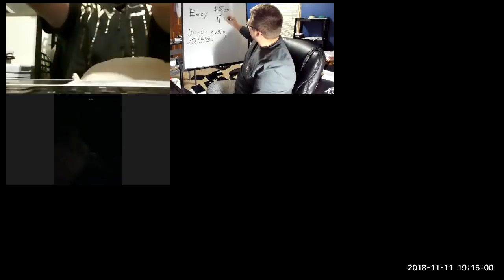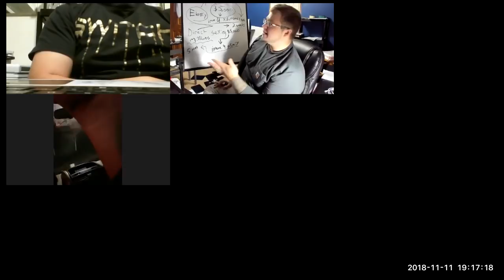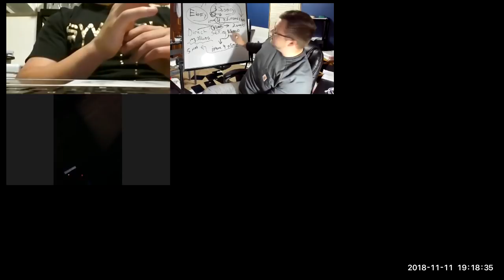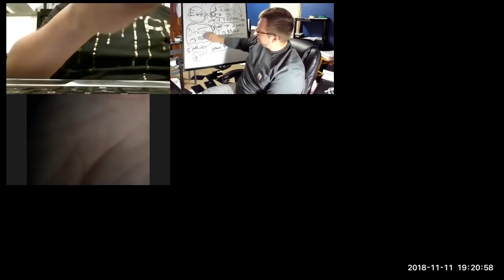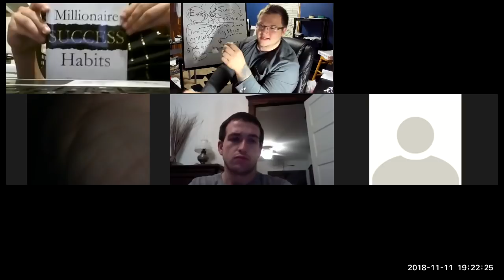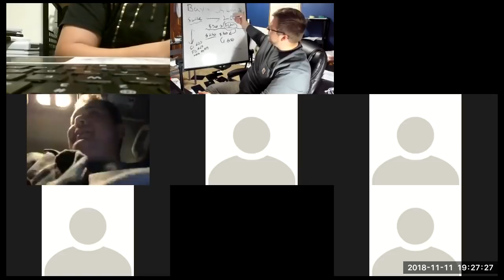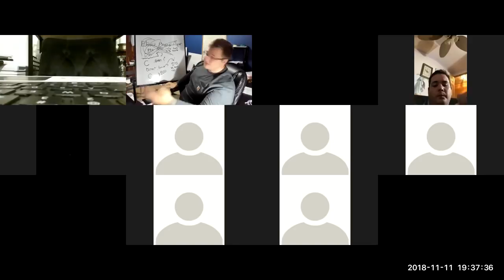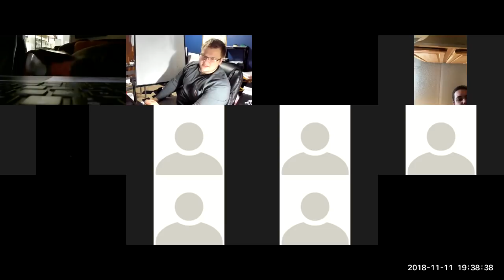Group Chat #53 Why Direct Seller Members Will Succeed Over Ebay Phone Flippers ?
Hey guys in this online chat, we talked mostly about direct selling!
People have wanted to know how and why Direct selling has a better chance of scaling higher, so we did a chat on it!

My Ebay Phone Flipping Course & Mentorship

Join My Free Group With Daily Videos & Tips

Ebay Phone Flipping Mastermind Group -

🙌My FREE Phone Flipping Guide -

Other Smart Business Course Investments To Get Into Listed Below.
If you want to invest your money into real estate, but just don't have enough capital yet! The ATM INDUSTRY is for you. Check out my friend Alex's ATM COURSE he owns over 100 ATMS makes over $30,000 per month and has been in the business sense 2000.